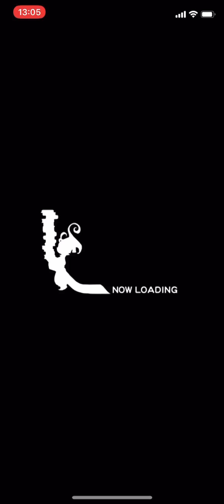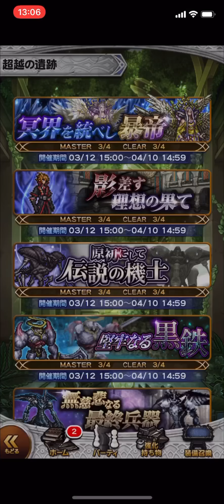【FFRK】#664 超超ゼムロス似て非なる暗黒に初見撃破！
aloha~

今回は【超超】似て非なる暗黒のゼムロスに初見撃破動画をお届けします。

動画は過去動画になりますが現在はギル集めの周回でまわってます！

烈フェス第3弾のティナぶっ放し動画はこちらです！
【FFRK】#659 烈フェス第3弾！キャラ愛1番のティナちゃんのためにぶっ放します！

クラウド様の闇シンクロ奥義の神引き動画はこちらです！
【FFRK】#602 FF7ガチャ！~星の危機訪れしとき~第一弾装備召喚！クラウド様の闇シンクロ狙いでぶっ放します！

FFRKゲーム実況500回目の動画です！記念にリニューアルした属性ラッキー全属性初回分回した動画はこちら
【FFRK】#500 祝！500回記念！属性ラッキー装備召喚ガチャ初回分全属性一気にガチャまわします！前半はキャラ愛FF6シャドウ強化です！これからもファイナルファンタジーレコードキーパー頑張ります！

シャドウシンクロ奥義狙いのぶっ放し動画はこちら

ガチャ動画意外も毎日更新頑張ります

海外動画編も見ていただけたら嬉しいです！

SQUARE ENIX(スクウェアエニックス)のFFRK(ファイナルファンタジーレコードキーパー)のゲーム実況動画も毎日更新中！